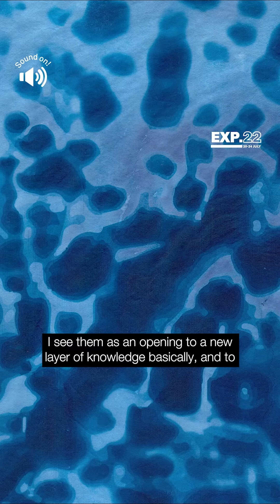EXP.22 presents the invited ARTIST: Virginia Dal Magro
EXP.22 presents the invited ARTIST: Virginia Dal Magro @virginiadalmagro 🔥 Welcome to our summer camp!

“I studied at Accademia di Brera and I specialized in painting and printmaking. Currently, I work as a teacher, assistant and artist. In my work, I explore mainly the concept of boundary and I look for a balance between what is visible or invisible, natural or artificial, real or imaginary.

Virginia is based in Milán, Italia and at the festival, she will give workshops and conferences on Cyanotype, Cliché Verre and Gum Arabic Print ⚡️ ☄️📷

🌴 Meet her in Barcelona! 🌴 💙 REGISTER NOW!💙